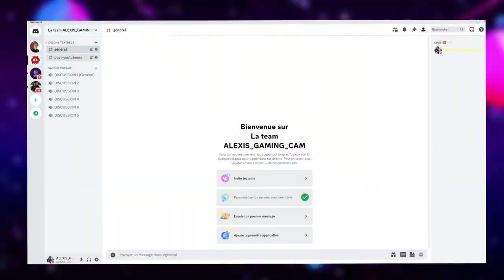DISCORD EN DESCRIPTION